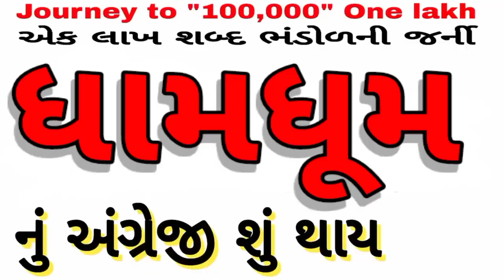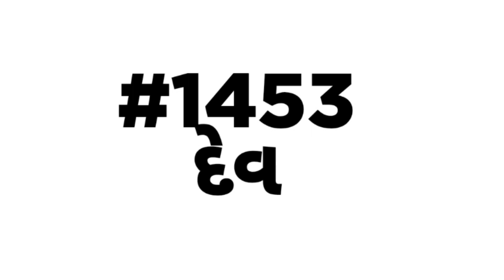English vocabulary | શબ્દભંડોળ | એક લાખ શબ્દ ભંડોળની જર્ની | Daily Vocabulary words Education Guruji